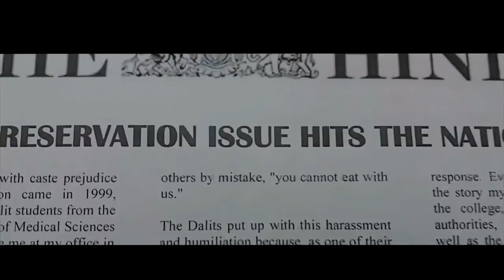Reservation theatrical trailer|| Shivanand Yalala || 2017 Latest Telugu Movies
Watch Reservation theatrical trailer|| Shivanand Yalala || 2017 Latest Telugu Movies